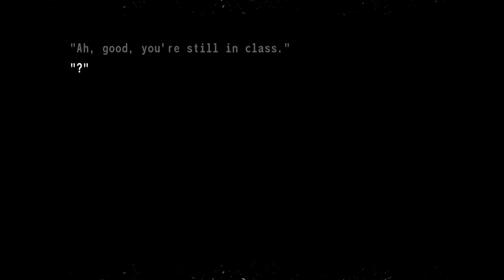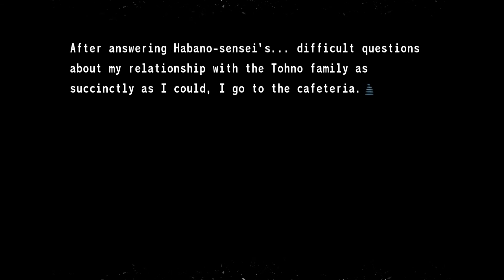Satsuki Yumizuka Talks [Tsukihime Remake] English Translation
A choice to be made in the game. I always liked Yumizuka so I'm excited for her route in the Other Side of The Red Garden.